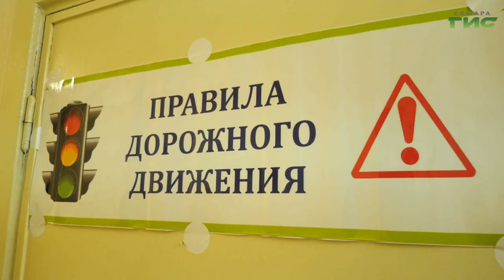В Самаре проходит городской конкурс профессионального мастерства среди водителей троллейбусов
"Не урони бабушку", "Змейка" и другие конкурсные испытания приготовили для водителей троллейбусов, чтобы определить лучшего.  В Самаре прошел конкурс профмастерства, в нем приняли участие 9 человек. Какими знаниями и навыками нужно обладать для победы, узнала наша съемочная группа.